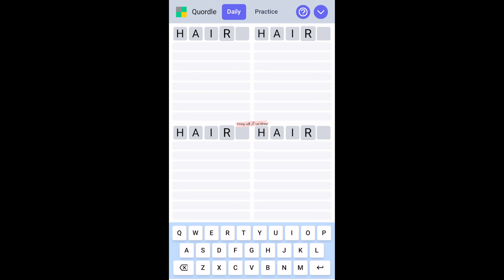Quordle 80 | Daily Quordle | April 14 2022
Quordle is a logic-vocabulary game and hitting all those 4 words is really tricky yet exciting. So let’s play quordle daily and tickle those brain cells of ours, enhance our vocabularies and have fun everyday!

Enjoyyyy!